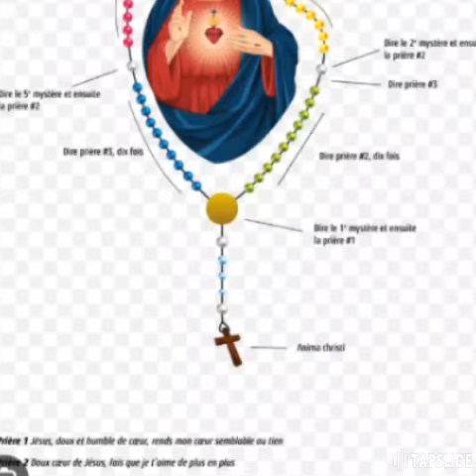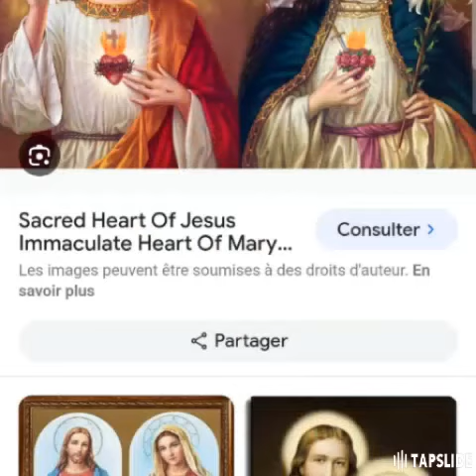Marlon-Jovenel moïse (Official music audio)